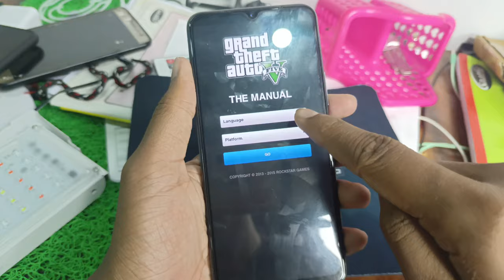Power Of GTA V The Manual Play Store GTA 5 Ka Mobile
If You Enjoy Our Video. Thank You So Much For Supporting Us.

Your Questions.